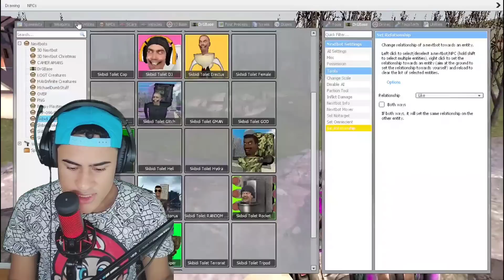OS CHEFÕES SKIBIDIS APARECERAM NA MINHA CASA AS 3AM (Deu ruim!!)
Sabemos que recentemente Skibidi Toilet recebeu uma nova atualização incrível cheia de novos mistérios divertidos prontos para serem desvendados as 3 horas da manhã.

SE INSCREVE.